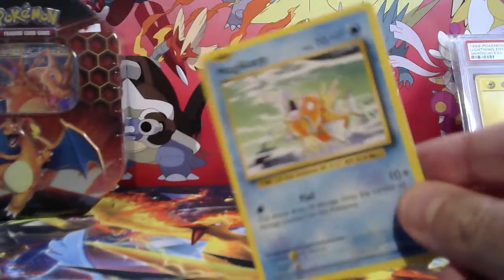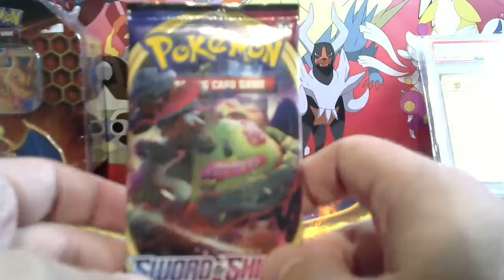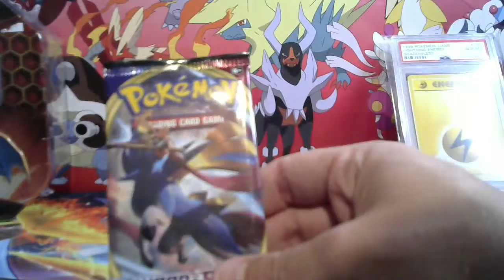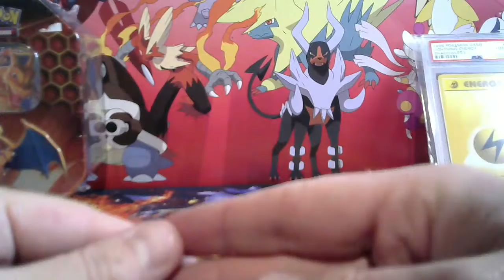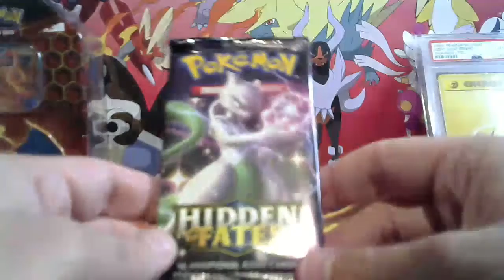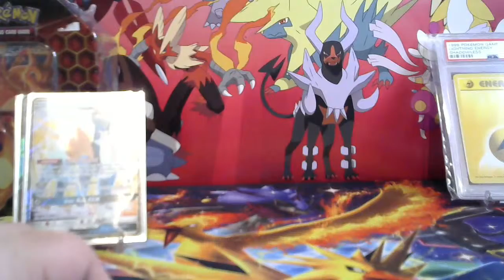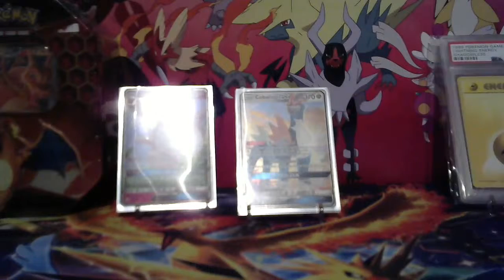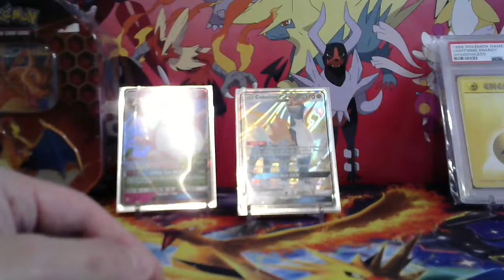Pokemon Card Opening - Hanging with The Beast!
- PokeBeast